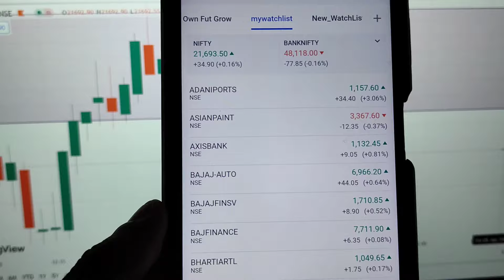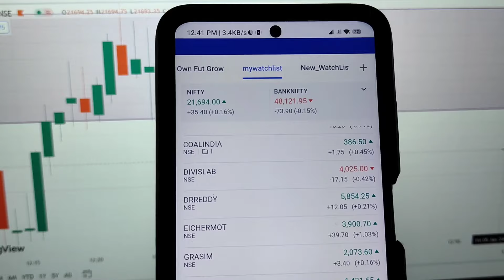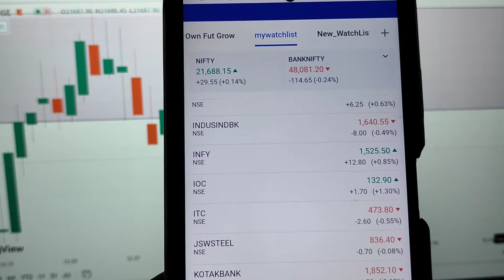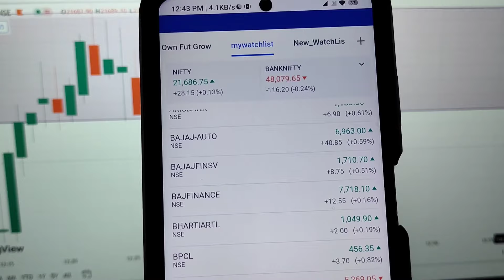Inactive Stock in Angel Broking | Angle one Inactive Portfolio | How to Solve Inactive Portfolio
Inactive Stock Problem (2024) | Angle one Inactive Portfolio | How to Solve Inactive Portfolio

About Me:-
My real name is Somnath Biswas & this channel is one of my internets personas Pri Tricks". My main purpose behind opening this channel is to clear all the online-related questions of my viewers. Here I uploaded regularly videos on Cryptocurrency, Share Market, Earning Daily & Also Job Opportunities Videos. I want to spread the right knowledge in the easiest way possible about Cryptocurrency, Share Market, Online earning. This Channel Is Based On My Research and Observations On Every Video. Hope you enjoy our journey!